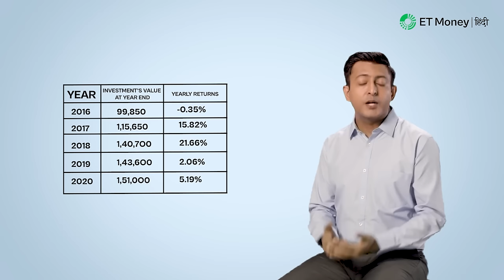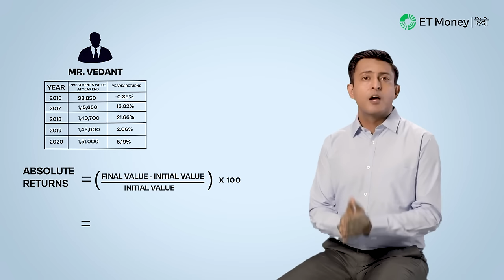XIRR, CAGR और Absolute Returns क्या होता है? | Mutual Funds | ET Money Hindi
If you get confused listening about Mutual fund returns, then, you are not alone. It is a little difficult to understand mutual funds returns. Most people get intimidated listening to heavy words like CAGR, Absolute Reuters, XIRR, etc. But, this will not happen anymore.

In this video, we will tell you about different types of mutual funds returns and will discuss how they are different from each other, and...

There is one important thing. All mutual fund returns - whether it is CAGR or XIRR, tell about the historical aspects meaning older returns of the fund. Through them, you get to know about the performance of the fund during the chosen period. They are not predictions for future returns.

👉 CAGR - Compounded Annual Growth Rate.
CAGR is the return type that is most commonly used while discussing the performance of any fund.CAGR tells you about the compounded growth rate of your mutual fund investments.
CAGR can help you understand this. In order to calculate the Compounded Annual Growth Rate (CAGR) we need - Initial Investment Value (IV), Final Investment Value (FV), and period of investment (n).
The formula to calculate CAGR is:
CAGR = (Final Investment Value/Initial Investment Value)^1/n – 1
In this manner, you can check the CAGR of different funds over 3, 7, and 10 years of different time frames.
So, next time when you hear or know about the CAGR of a fund, then be understood that this is the average annual returns that a fund has generated over a time period.
First, CAGR does not give you a clear picture of volatility. Seeing this, you may feel that your investment has had or had a linear growth. This means that it has grown at a fixed rate every year, however, the reality is that the value of the investment may differ every year.
Second, though CAGR is the most used and popular way to calculate mutual fund returns, it has a limitation, that it doesn’t take into account the periodic investments. In the example given above, if the investment was made on different dates in the year, then, CAGR would not have been able to give a correct picture of the returns. It is ideal for calculating returns from a point-to-point basis. Therefore, CAGR is a correct method to calculate returns for a one-time lump sum investment, but not to calculate the SIP returns.
So, the question arises that if CAGR is not the correct method to measure the returns from SIP investment then what is?

👉 XIRR - Extended Internal Rate of Return
CAGR is fine for lump sum investments, but in places where there are different cash inflows and outflows, like SIPS, CAGR is not a good measure.
That is because every installment of a SIP is a new investment, therefore each amount is invested for different time durations. For example, in a 5-year SIP, your first installment will be invested for 5 years, the second installment for 4 years 11 months, and so on. For this reason, every amount gets compounded for different periods.
The Extended Internal Rate of Return (XIRR) takes this into account. In XIRR, CAGR is calculated for every installment and then the overall Compounded Annual Growth Rate is taken out after adding them all together.
You can calculate the XIRR in excel but we have made it much easier. You can see the SIP returns of every fund for any amount and duration on the scheme page of ETMONEY.
So, till now we have discussed the returns from mutual funds investments held for more than a year. Now, you must be getting the question: how to calculate the returns on investments for a year or less? The answer to it is Absolute returns.

👉 Absolute Returns
Absolute returns or Total returns means how much you have gained or lost in your investment.

Whenever you choose an equity fund, then do not judge the fund with its absolute or one-year returns, but evaluate it on the basis of CAGR or XIRR meaning more than a year (3/5/7/10 year’s returns).

👉 Bottom Line:

At the end of the day, we all invest in mutual funds to grow our money and earn better returns. So by knowing the intricacies related to mutual fund returns, you can pick the best funds for yourself. Once you’re invested, it also helps you gauge whether you got a good return for your money or not. You can use these returns to evaluate your mutual fund investments with other avenues like bank deposits, gold, and more.